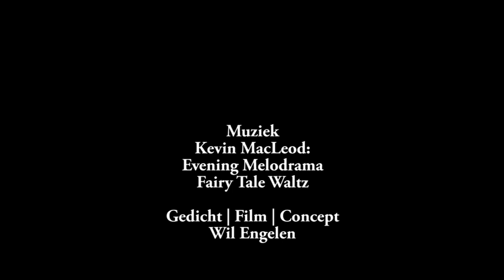Gedichten Beleven: Vliegende Natuurbeschermers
Gedichten Beleven met vandaag een splinternieuw gedicht: Vliegende Natuurbeschermers. Over de bestuiving en het overleven in de natuur.

Gedicht | Film | Concept
Wil Engelen 2022